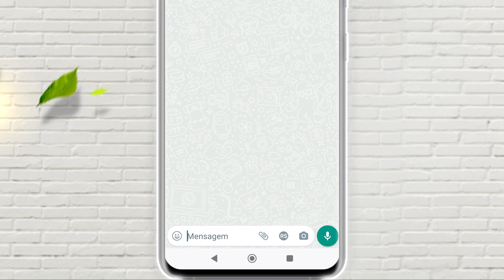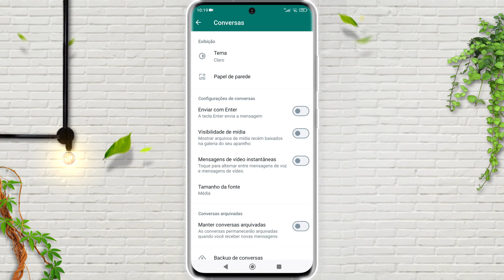Como DESATIVAR AS MENSAGENS DE VÍDEO no WHATSAPP | NOVA FUNÇÃO OFICIAL!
Quer desativar a função que permite enviar mensagens de vídeo no WhatsApp, mas não sabe como? O WhatsApp finalmente liberou em sua versão beta uma nova função que permite desativar o atalho de câmera para a gravação de mensagens de vídeos Instantâneos. Tire todas as suas possíveis dúvidas em mais um vídeo!